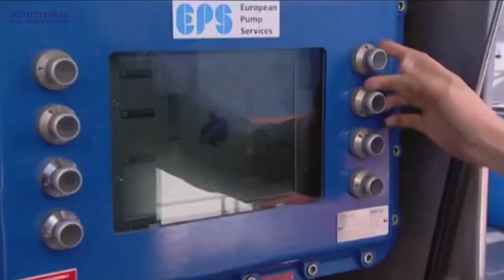Studio Schuttevaer: Aflossingen blijven groot probleem in zeevaart